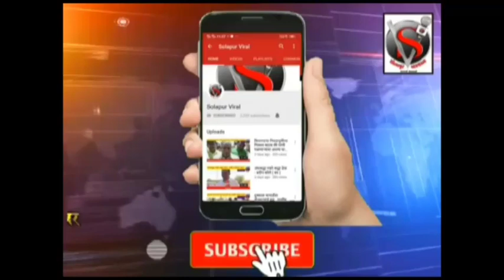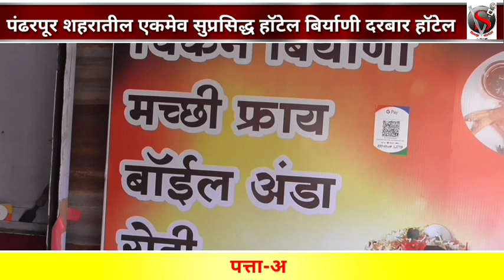समाधान आवताडे व परिचारकांची पंढरपूरात जोरदार रॅली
संपादक :- सोहन जैस्वाल
सोलापूर व्हायरल न्यूज च्या बातम्यावआपल्या मोबाईल मध्ये पाहण्यासाठी
 आमचा हा मोबाईल नंबर
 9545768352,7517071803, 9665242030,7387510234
 *आपल्या व्हाट्सप ग्रुप वर ऍड करा*